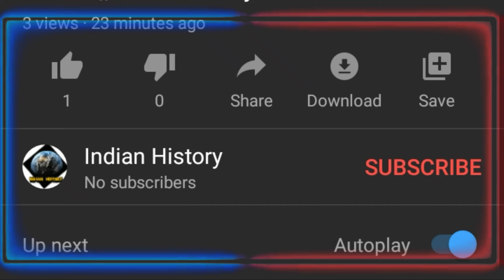Karnal Job Placement | Karnal Me Urgent Requirements 10 Jobs in Now 2021| JobInKarnal | By Mj Saini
jobs in karnal,
karnal jobs,
karnal new job,
karnal job,
karnal jobs 2021,
job in karnal,
karnal city,
karnal new jobs,
new jobs in karnal,
karnal businesses,
jobs at karnal,
2021 karnal jobs,
karnal best services,
karnal home delivery,
karnal news,
kcgmc karnal jobs,
karnal online services,
job at karnal,
karnal latest jobs,
latest jobs in karnal,
karnal last job,
private jobs in karnal,
mhu karnal,
best job in karnal,
karnal service at your doorstep
NewJobInKarnaljobplacement,
UrgentRequirements2021,
IndianHistoryLetestUpdate,
AndyBoysKarnal,
MjSaini,

जॉब कैसे ढूंढे
job kaise dhunde 12th pass
job kaise search kare
job kaise dhundhe
job kaise milegi
job kaise dhunde online
जॉब कैसे मिलेगी
job kaise milega
job kaise dhunde 10th pass
job kaise dhundhe
job kaise dhunde
job kaise dhunde app
job kaise dhunde online 10th pass
job kaise dhunde graduate
job kaise dhunde 8th pass
job kaise dhunde 2021
job kaise dhunde 12th pass 2021
online private job kaise dhunde
online driver job kaise dhunde
online part time job kaise dhunde
online data entry job kaise dhunde
naukri kaise milegi upay
naukri kaise milega upay
naukri kaise milegi
sarkari naukri kaise milegi
सरकारी नौकरी कैसे मिलेगी
delhi mein naukri kaise milegi
america mein naukri kaise milegi
police ki naukri kaise milegi
dubai mein naukri kaise milegi
mumbai mein naukri kaise milegi
new job vacancies 2021 haryana
new vacancy 2021 haryana
new government job vacancy 2021 in
new vacancy 2021 haryana police
how to job apply online tamil
how to job apply online
how to apply job online in mobile
how to apply job online in telugu
how to apply job online uk
how to apply job online in canada
how to apply job online in singapore
how to apply job online in mobile telugu
how to apply job online in dubai
usa jobs apply online
data entry jobs work from home malayalam
data entry jobs work from home in telugu
data entry jobs work
data entry jobs malayalam
computer jobs
computer jobs at home
computer job ke liye kya kare
computer jobs after 12th
computer job interview
computer job vacancy 2021
computer jobs in telugu
computer jobs in dubai
computer jobs in tamil
computer jobs malayalam